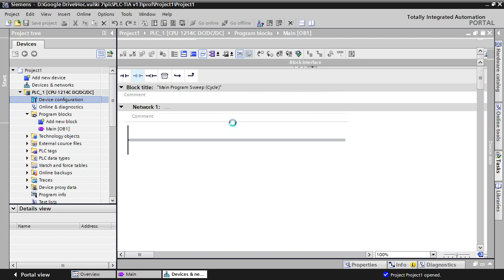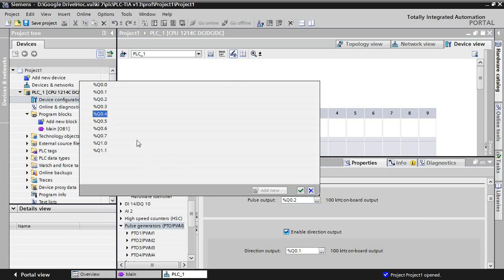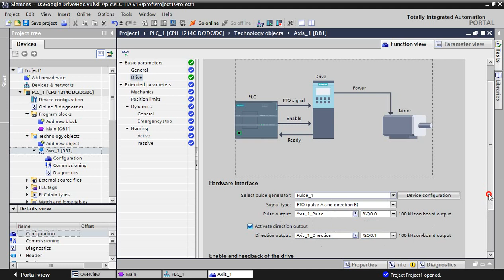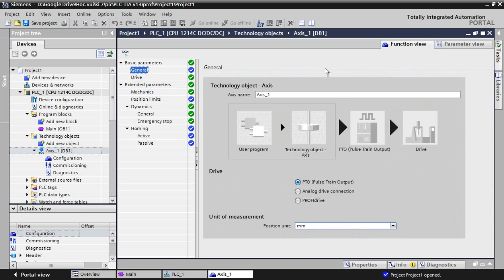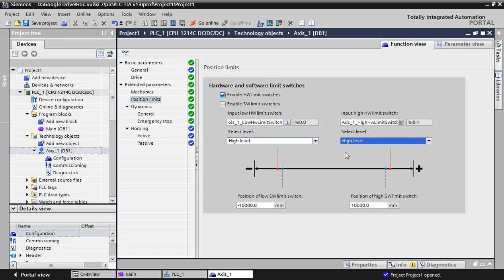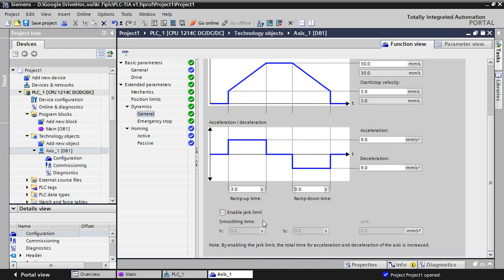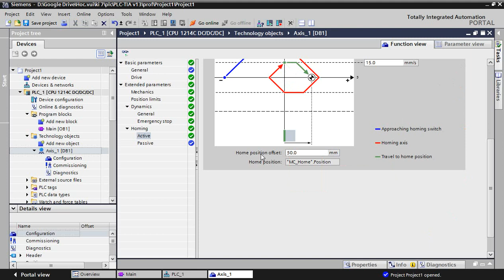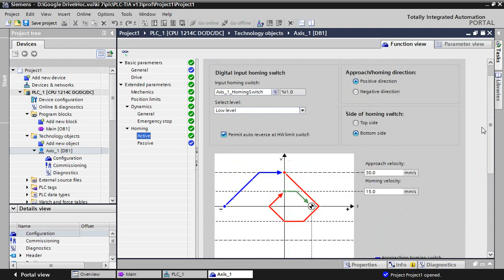PTO 1 Giới thiệu Thông số 1/2